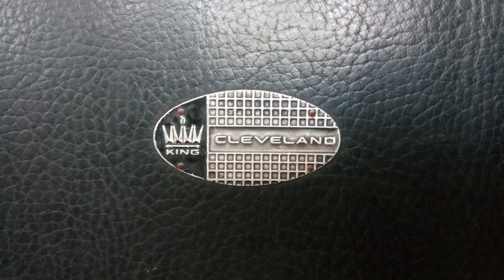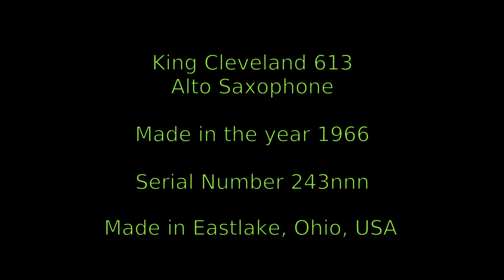King Cleveland 613 alto saxophone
Testing the King Cleveland 613 alto saxophone.